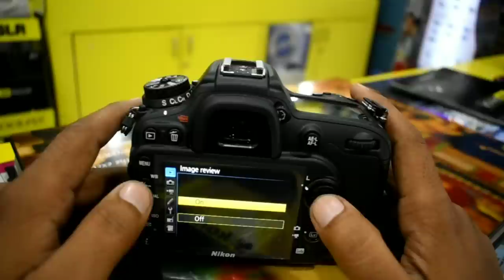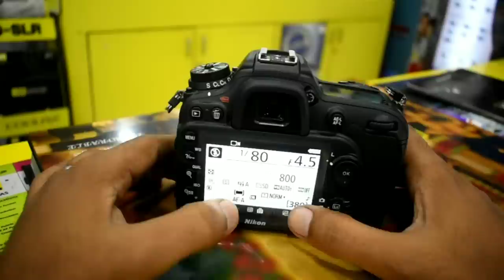Nikon D7200 Full Tutorial (HINDI)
Nikon D7500 and D7200 TUTORIAL
NIKON D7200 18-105 buy from here BEST PRICE :-"
NIKON D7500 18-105 BUY FROM HERE :-"